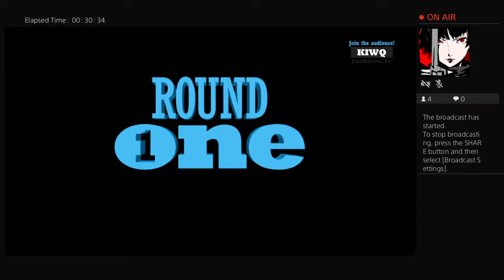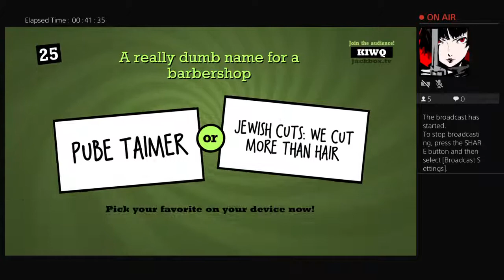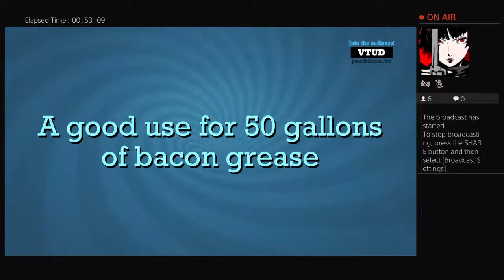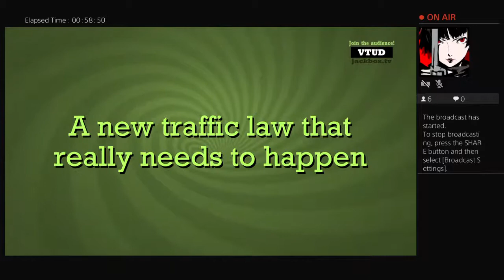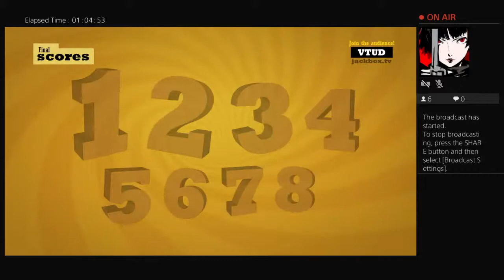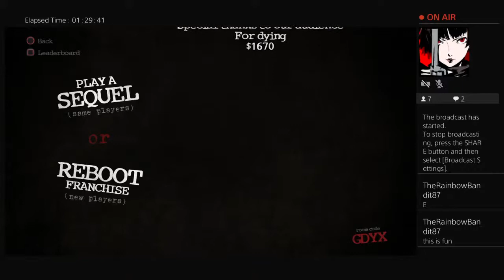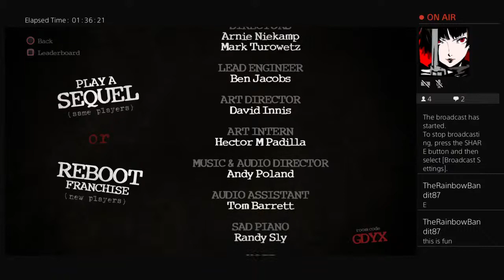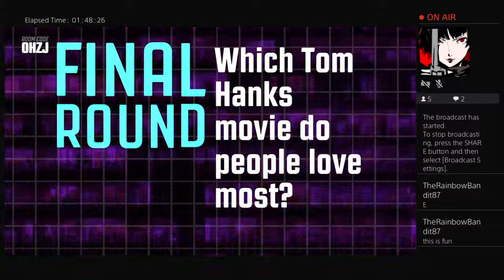Skull's Birthday Stream